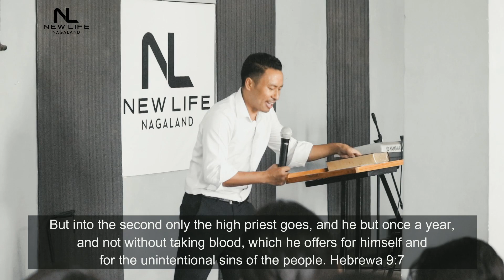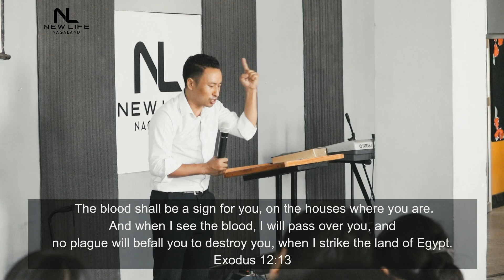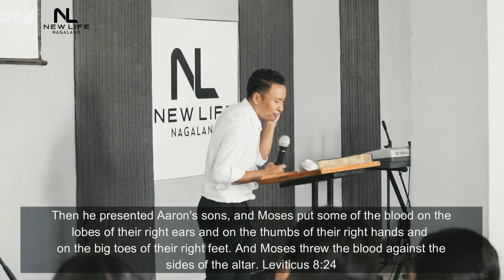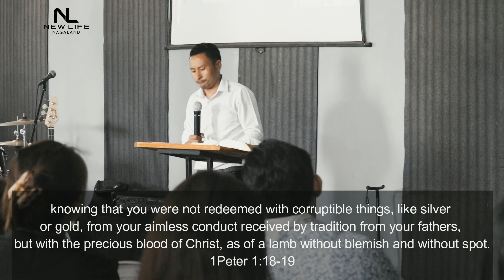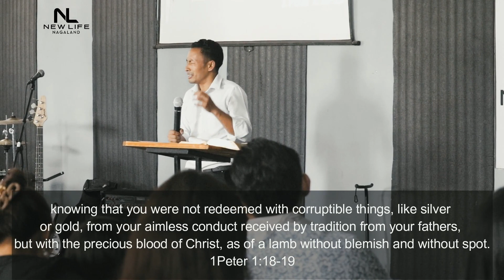The Mark Of The Blood Of Jesus | Ps Jonah Swu